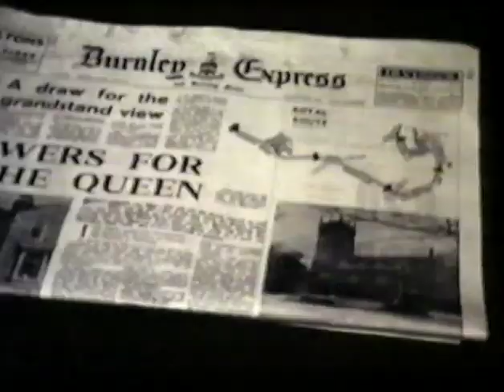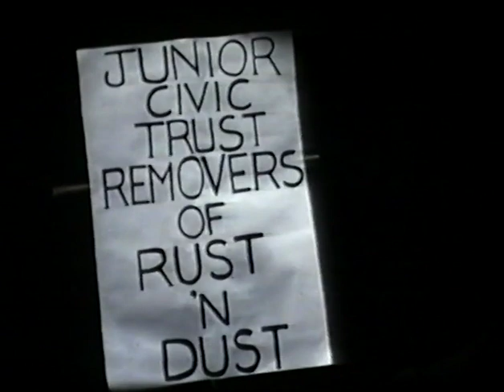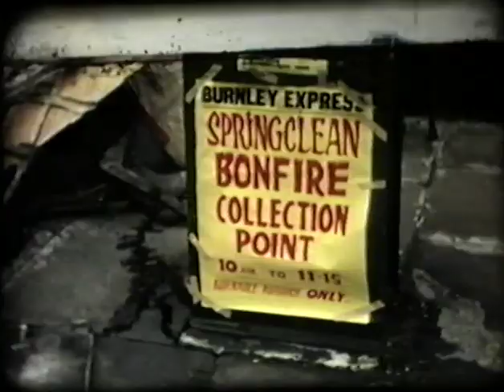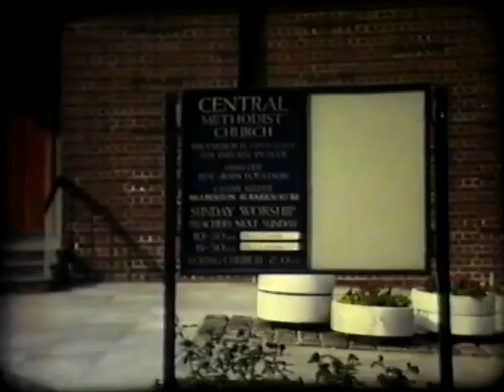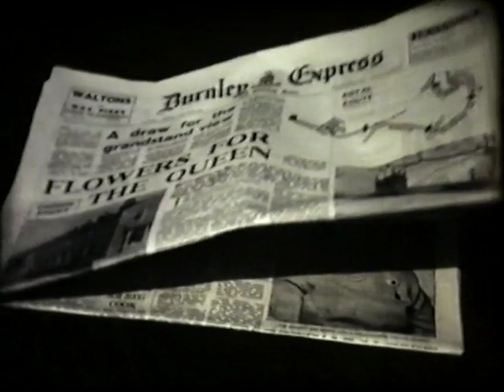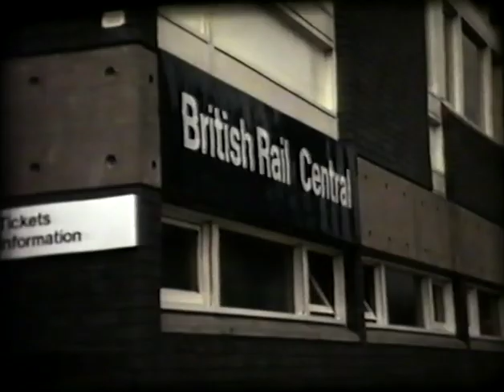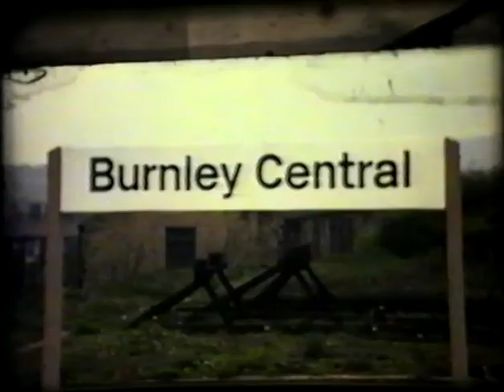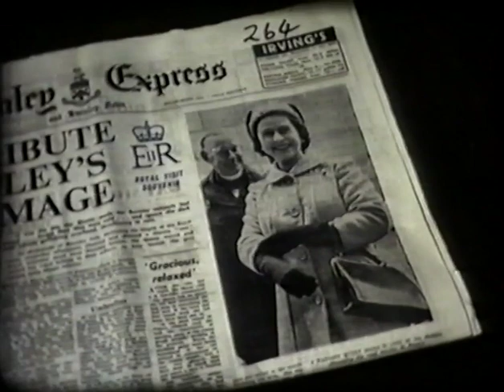Royal Visit by Her Majesty the Queen - St Peter's Church Burnley - 1968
A video of Her Majesty Queen Elizabeth II's visit to Burnley in 1968 - cleaning the town in preparation, and visits to Clover Street and St Peter's Church.  Produced for Burnley Corporation by the Burnley Cine Club.  Directed by Harold Brindle.